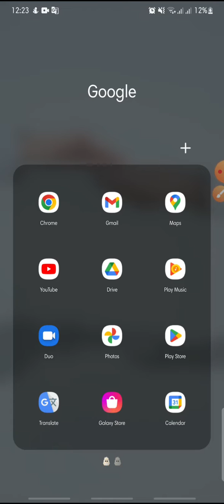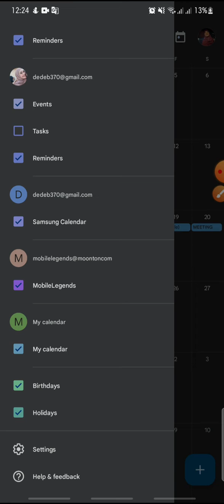How to Sync Two Google Calendars from Different Accounts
Google Calendar Apps Tutorial